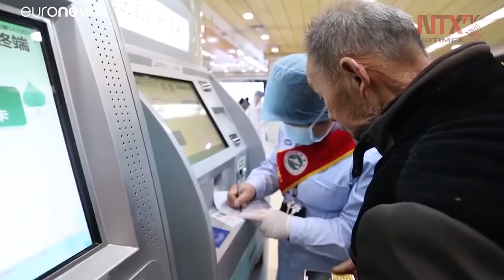OMS en campaña para recaudar 675 mdd para enfrentar coronavirus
La Organización Mundial de la Salud anunció en conferencia de prensa que lanzará una campaña de recolección de recursos que planea reunir al menos 675 millones de dólares para combatir el coronavirus 2019.